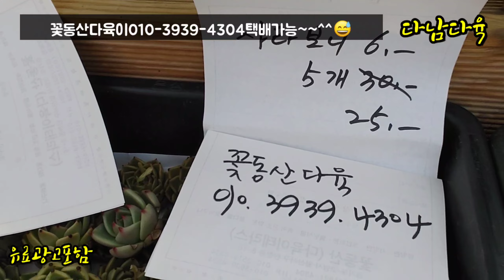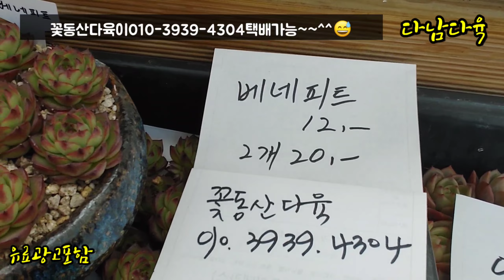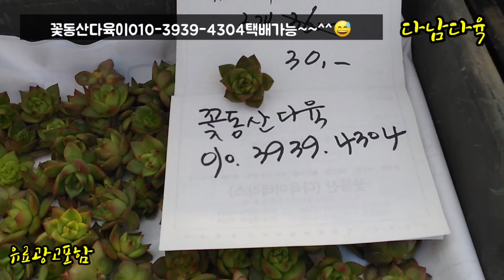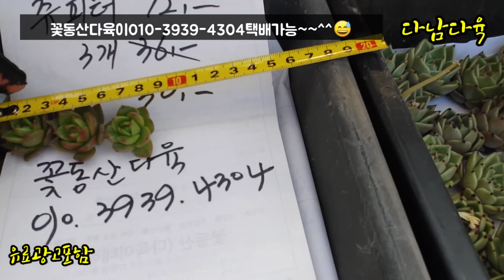특집/사라보니/베네피트/쥬피터/종자분양/택배가능 꽃동산다육이010-3939-4304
꽃동산다육이
일산서구일청로127